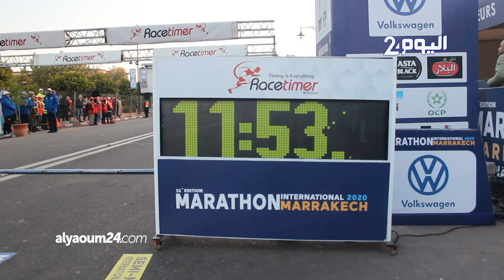البطل الأولمبي السكاح: حظوظ المغاربة ضعيفة بأولمبياد طوكيو..ويجب التركيز على سباقات العدو الريفي